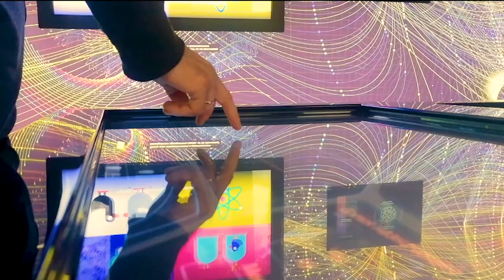Importancia de una buena estrategia de marketing, para impulsar una marca o persona 1/2